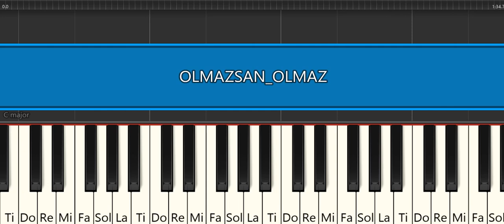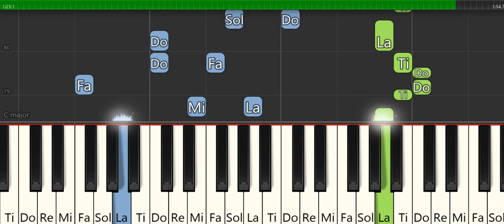OLMAZSAN OLMAZ -GÜLİZ AYLA- PİYANO TUTORİAL